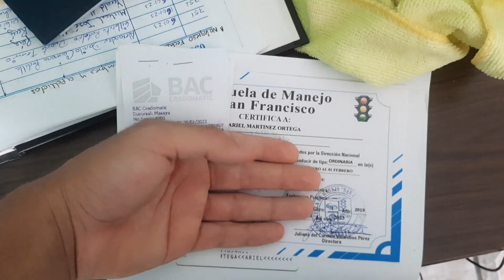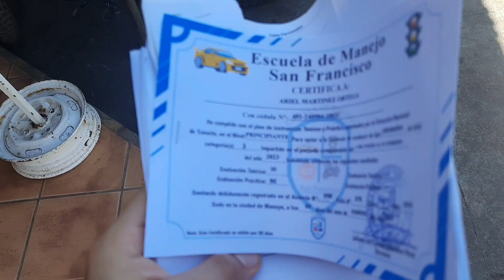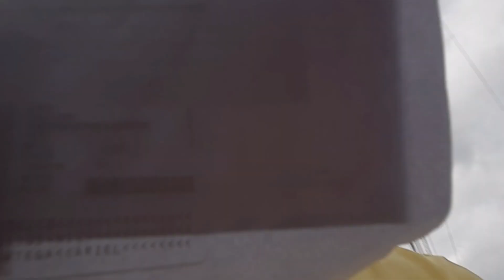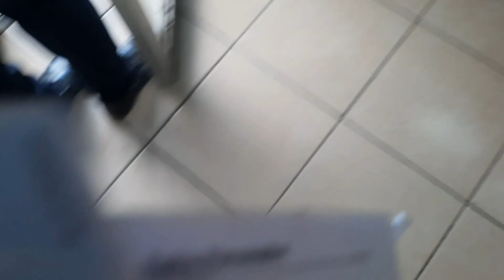Saco la LICENCIA | ME PASA LO PEOR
Si lees esto, que sepas que eres grande!
Espero te guste lo que hago.

MIS REDES